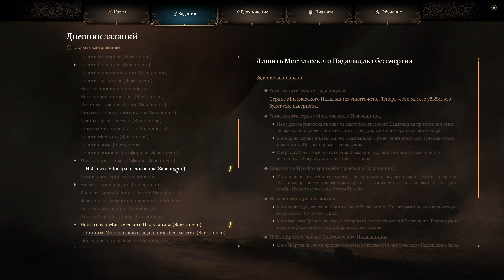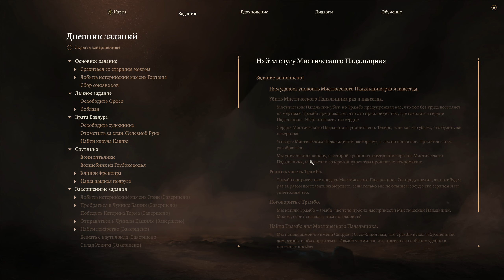Мистический Падальщик и Художник на 100%! Прохождение Baldurs Gate 3 на тактике #58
Плейлист полного прохождения Балдурс Гейт 3 на максимальном уровне сложности ("тактика") за паладина с dark urge (темный соблазн)

00:00:00 - Подготовка
00:02:50 - Сообщество Блистательных
00:17:10 - Поместье Джаннат (освободить художника)
00:20:00 - Найти слугу мистического падальщика (где найти Трамбо)
00:29:00 - Лишить мистического падальщика бессмертия
00:43:00 - Конец битвы с падальщиком (Трамбо)
00:47:10 - Поместье Джанат (освободить художника)
01:00:00 - Бессмертие

Соберите отряд и вернитесь в Забытые Королевства. Вас ждет история о дружбе и предательстве, выживании и самопожертвовании, о сладком зове абсолютной власти.

Ваш мозг стал вместилищем для личинки иллитида, и она пробуждает в вас таинственные, пугающие способности. Сопротивляйтесь паразиту и обратите тьму против себя самой – или же безоглядно отдайтесь злу и станьте его воплощением.

Ролевая игра нового поколения в мире Dungeons & Dragons от создателей Divinity: Original Sin 2.

Выбирайте из 12 классов и 11 рас, представленных в Руководстве игрока D&D. Создайте собственную личность, возьмите любого из героев с историей – или же взгляните в глаза собственным темным желаниям, выбрав «Темный соблазн» – уникального героя с историей, отличающегося собственными уникальными механиками игры, но во всем остальном полностью настраиваемого. Кем бы вы ни стали, приключения, добыча, битвы и любовь ждут вас в Забытых Королевствах и за их пределами.

Лишившись дома, друзей, даже будущего, вы превращаетесь в чудовище, но вместе с тьмой внутри вас растет и ваша сила. Она поможет вам выжить, но у всего есть своя цена. И кто знает – может быть, главной вашей силой станут не заклинания и навыки, а узы братства между товарищами по оружию? Втянутые против воли в войну между богами, дьяволами и зловещими потусторонними силами, вы – все вместе – определите судьбу Забытых Королевств.

Построенная на новом движке Divinity 4.0, Baldur’s Gate 3 дает вам непревзойденную свободу действий. От проклятых лесов до магических пещер Подземья и великого города Врата Балдура, ваше приключение складывается из действий, а ваше наследие – из выборов.

Забытые Королевства – огромный, детально проработанный и разнообразный мир, практически каждая пядь которого полна секретов: вертикальность здесь не роскошь, а неотъемлемая часть приключения. Каждый ваш выбор движет ваше приключение вперед, каждое решение оставит след в мире. Творите свое наследие, заводите друзей и врагов, решайте проблемы собственным путем. Двух одинаковых прохождений не будет.